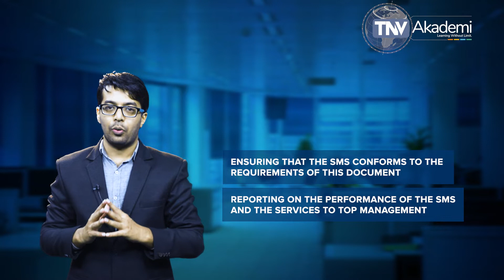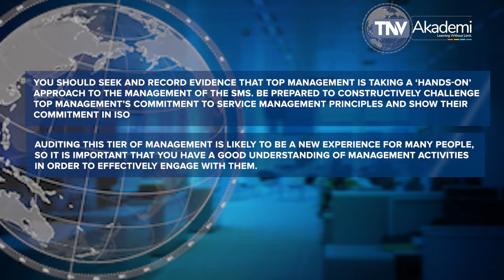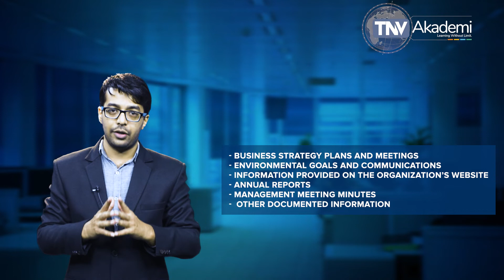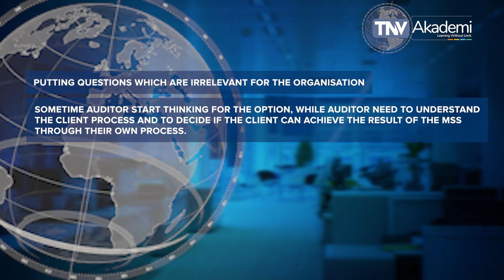IT-SMS Roles, Responsibilities and Authorities Clause 5.3 of ISO/IEC 20000-1:2018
This Video Explain the requirement of Clause 5.3 of ISO 20000-1:2018 which covers the requirement of ISO 20000-1 for Information Technology Service Management System Auditor. This content is useful for IT-SMS (ISO 20000-1:2018) Internal Auditor, Auditor, Lead Auditor, Implementer, Lead Implementer. This video includes an explanation of the requirement of Clause 5.3 of ISO 20000-1:2018. The further explanation has been made in consideration with the requirement of ISO 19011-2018 and ISO 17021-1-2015 to enable the audience to provide the knowledge of management system standards to become an efficient auditor. In this video/session, we discussed Clause 5.3 of ISO 20000-1:2018 that states the process of communicating vital information related to the Information Technology Service Management System of the organization internally and externally. This video is useful to understand Clause 5.3 of ISO 20000-1, ISO 20000-1:2018, ISO 20000-1 clause wise explanation. This video is the part of the course material of ISO 20000-1:2018 Lead Auditor Training Course, Course Material of ISO 20000-1 and offers Online IT-SMS Lead Auditor Training Course, ISO 20000-1:2018 Lead Auditor Training, ISO 20000-1:2018 Lead Implementer Training and IT-SMS Training offered by TNV which is Certified by Exemplar Global. TNV Akademi is a group company of TNV Certification Pvt. Ltd. Which is managed through its master domain name this is part of the online course for ISO 20000-1, IT-SMS Lead Auditor Training? If you are an Auditing professional, please go through our other video which covers training video on EnMS (ISO 50001), OHSMS (ISO 45001), (ISO 20000-1) IT-SMS, ABMS (ISO 37001) Anti-Bribery Management System, OHSMS, BCMS (ISO 22301) Business Continuity Management System, EMS (ISO 14001) Environmental Management Systems, FSMS (ISO 22000) Food Safety Management Systems, HACCP, ISMS (ISO 27001) Information Security Management System, MD-QMS (ISO 13485) Medical Devices, QMS (ISO 9001) Quality Management, PIMS- ISO 27701 (Privacy Information Management System) TNVAKADEMY ISO20000-1:2018, TNV offers training on Certified Management System Specialist (CMSS), Certified Pharmaceutical & Biotechnology Facility Design Expert, Certified Pharmaceutical & Biotechnology Validation & Qualification Expert, Compliance Management System ISMS Manager (ISO 19600), Educational Organization Auditor, EU GDPR Data Protection Officer, Event Sustainability Management System Auditor (ISO 20121), GDP: Good Distribution Practices Lead Auditor, General Data Protection Regulation, GEP: Good Engineering Practices Lead Auditor, GMP: Good Manufacturing Practices Lead Auditor, GQCLP: Good Quality Control Laboratory Practices Lead Auditor, GRP: Good Radio pharmacy Practices Lead Auditor, GSP: Good Storage Practices Lead Auditor, GTP: Good Tissue Practices Lead Auditor, HVAC: Heating Ventilation Air Conditioning, Information Security Risk Management Manager (ISO 27005), Information Technology Management, IT-SMS (ISO 20000-1) Auditor, ISO 13053 Six Sigma Methodology Training, ISO 17020 Lead auditing course, ISO 17021-1 lead auditing course, ISO 18404 Lean & Six Sigma Internal Auditor, ISO 18404 Lean & Six Sigma Lead Auditor, ISO/IEC 17025 Laboratory Management System Trainings, LB Lean Beginner - Derived from ISO 18404 Standard, LE Lean Expert - According to ISO 18404 Standard, LL Lean Leader - According to ISO 18404 Standard, LP Lean Practitioner - According to ISO 18404 Standard, LSSB Lean Six Sigma Black Belt - According to ISO 18404 Standard, LSSG Lean Six Sigma Green Belt - According to ISO 18404 Standard, LSSMBB Lean Six Sigma Master Black Belt - According to ISO 18404 Standard, LSSY Lean Six Sigma Yellow Belt - Derived from ISO 18404 Standard, Management, Implementation Consultant, OIC/SMIIC-01 HALAL Food Religious Affairs Expert Course, OIC/SMIIC-01 HALAL Food Technical Auditor Course, Petroleum and Natural Gas Products & Services Auditor, Privacy Information Security Management System Auditor (ISO 27001), Process Safety Management Auditor, Responsible Care Auditor, Risk Manager (ISO 31000), Security Operations Management System Auditor (ISO 18788), Social Responsibility Auditor (ISO 26000), SSB Six Sigma Black Belt - According to ISO 18404 Standard, SSG Six Sigma Green Belt - According to ISO 18404 Standard, SSMBB Six Sigma Master Black, Belt - According to ISO 18404 Standard, SSY Six Sigma Yellow Belt - Derived from ISO 18404 Standard, Supply Chain Security Management System Auditor (ISO 28000), Sustainable Development Management System Auditor (ISO 37101), Water Quality Management System (WQMS) Auditor, IT-SMS Lead Auditor Training, ISO 20000-1 Lead Auditor Training, ISO 20000-1 Online Training, How to become ISO 20000-1 Auditor, ISO 20000-1 online Training, Free Course of ISO 20000-1, IT-SMS Free Training, IT-SMS Roles, Responsibilities and Authorities, Training on IT-SMS Roles, Responsibilities and Authorities.